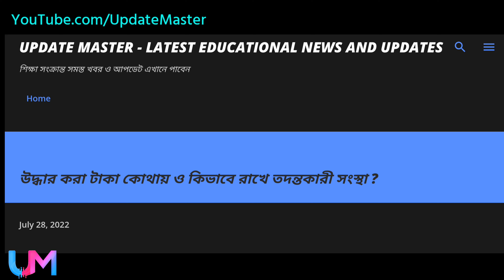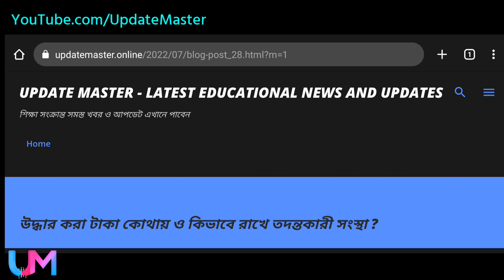উদ্ধার করা টাকা কোথায় ও কিভাবে রাখে তদন্তকারী সংস্থা ? | জানলে অবাক হবেন!|UPDATE MASTER EXCLUSIVE!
উদ্ধার করা টাকা কোথায় ও কিভাবে রাখে তদন্তকারী সংস্থা ?  বিস্তারিত তথ্য, Video তে বিস্তারিত..

আমাদের social media গুলোতে যুক্ত থাকুন, তাছাড়া হঠাৎ করে কখন কোন্ খবর miss হয়ে যাবে ধরতেও পারবেন না 😊
লিঙ্ক গুলো নিম্নরূপ 👇👇👇👇👇👇
STAY UPDATED WITH AUTHENTIC INFORMATION.

@ updatemaster4

@ updatemaster4